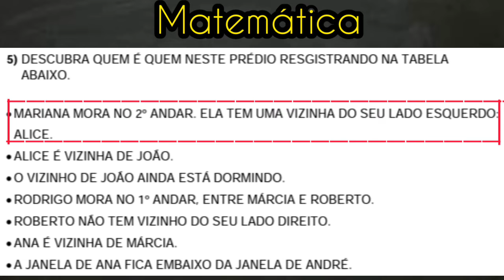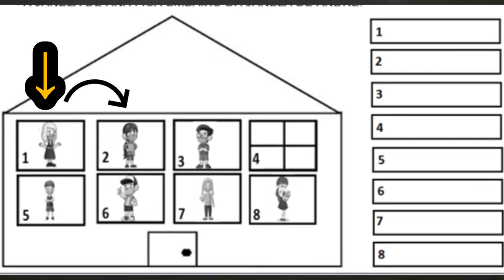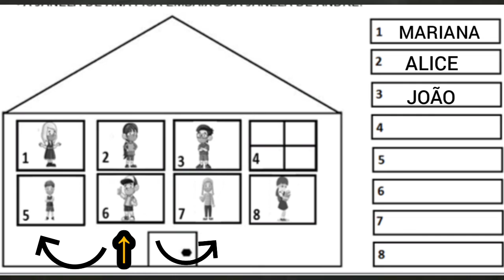Resolvendo o exercício 5 (3°ANO)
Resolução do exercício 5 das atividades 5 e 6 de Matemática da plataforma Cidadão PG.